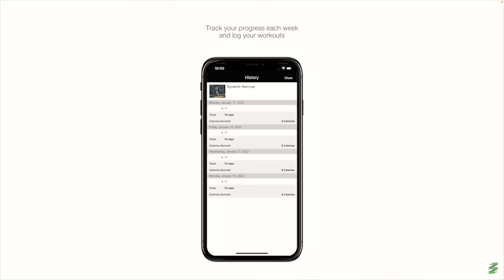Newton Newts vs Tall Ones | USAV 2022 Volleyball (Game 2 - Day 1)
Watch our 2nd match from Pool Play on Day 1 at the USAV Adult National Championships 2022 Volleyball Tournament between The Tall Ones vs Newton Newts!